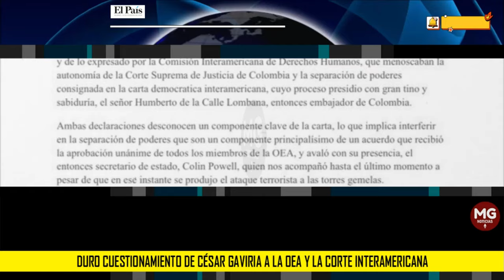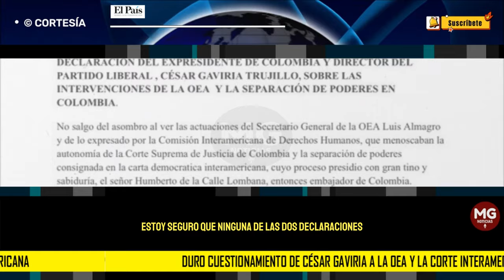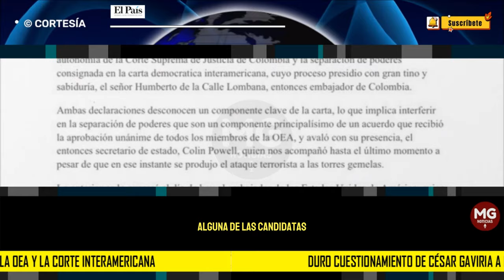⛔ DURO CUESTIONAMIENTO DE CÉSAR GAVIRIA A LA OEA Y A LA CORTE INTERAMERICANA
El expresidente César Gaviria aseguró que tanto la Organización de Estados Americanos, OEA, como la Comisión Interamericana de Derechos Humanos, Cidh, han interferido en la independencia de poderes que hay en Colombia con sus recientes declaraciones, afectando la Corte Suprema de Justicia, que está en el proceso de elegir a la nueva Fiscal General de la Nación.